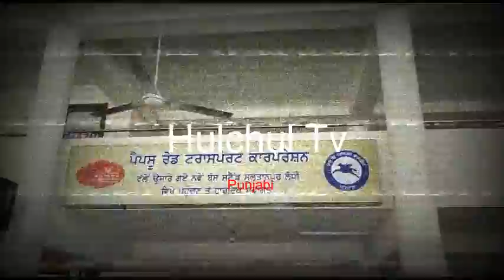ਸਰਕਾਰ ਨੇ ਰਾਜ ਦੀ ਸਰਕਾਰੀ ਬੱਸਾਂ ਵਿੱਚ ਔਰਤਾਂ ਲਈ ਯਾਤਰਾ ਕੀਤੀ ਫਰੀ